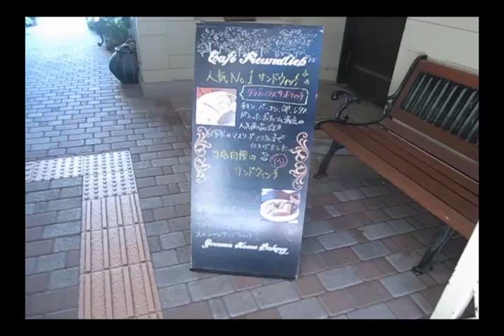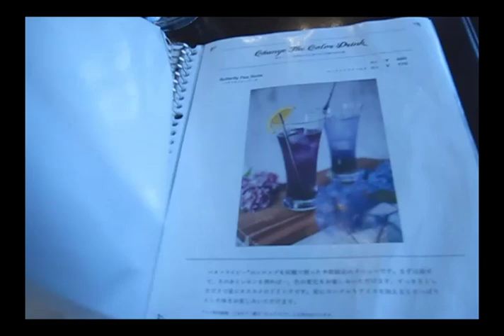神戸市中央区 フロインドリーブでモイスヒュンとアイスミルクティーを食す！ 全世界旨いもの巡りの旅 その141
創業100年を迎える神戸市中央区生田町にある老舗洋菓子とパンとカフェのお店、フロインドリーブで優雅な食後の時間を過ごしました。